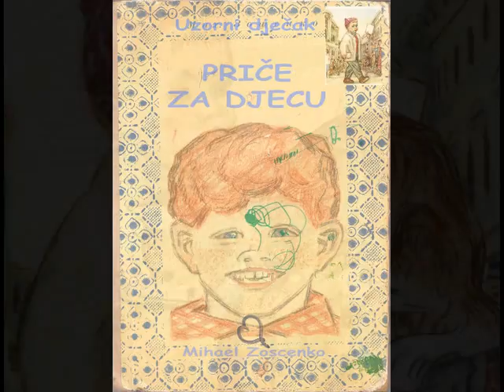Priče za djecu: UZORNI DJEČAK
Mihael Zoscenko/A. Pahomova
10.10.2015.